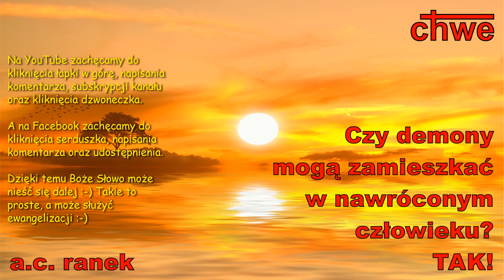1446. Czy demony mogą zamieszkać w nawróconym człowieku? TAK! – Pastor Andrzej Cyrikas